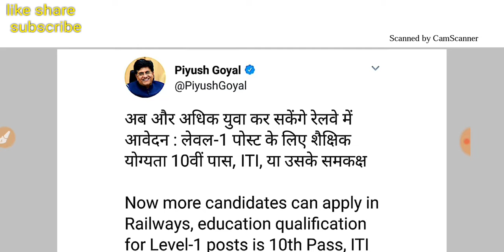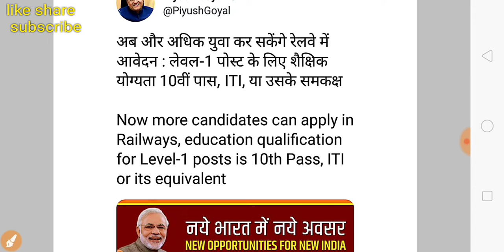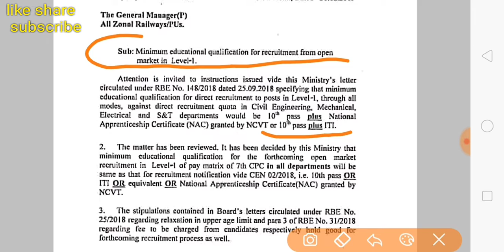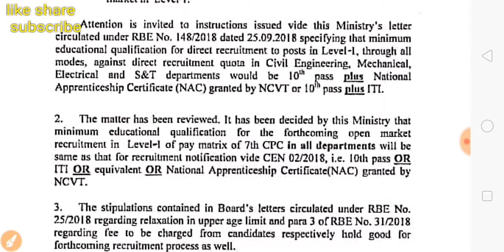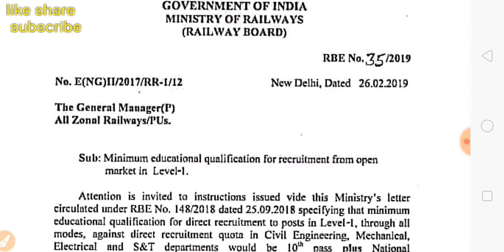Railway Group D 1 Lakh Recruitment।खुशखबरी अब 10 वी पास भी भरेंगे फॉर्म।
रेलवे ग्रुप डी 1 लाख पदों पर भर्ती
अब 10 वी पास विद्यार्थी भी भर सकते हैं फॉर्म
उनके लिए भी खुशखबरी